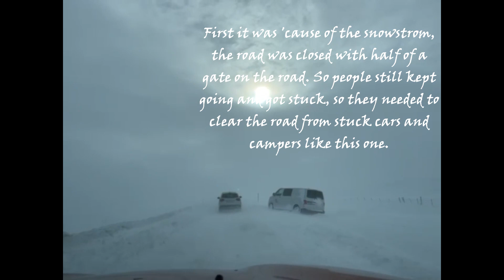Ijsland 2024, Roadtrip in March.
We did an amazing roadtrip in Iceland! the north had a lot of snow, so we didn't visit at much there. but it was an experience!

NCS – The Best of Electronic

NCS - Best of Cartoon

 • NCS - Cartoon, Jéja

•   / ncsounds

[Jéja]
•   / jejaxi

•   / jejaxi

•   / jejaxi